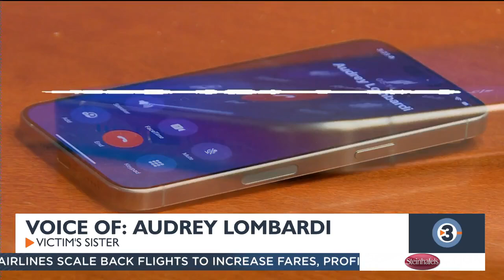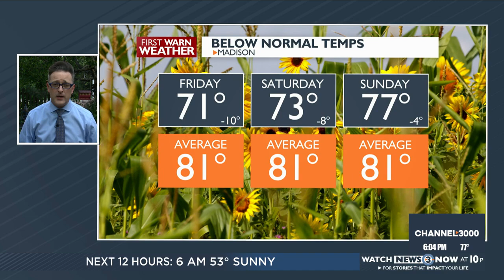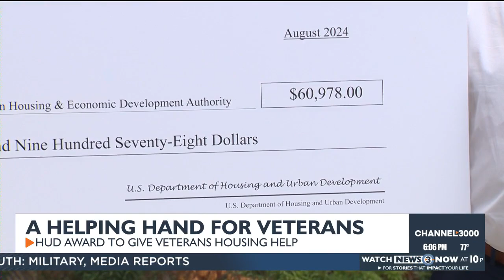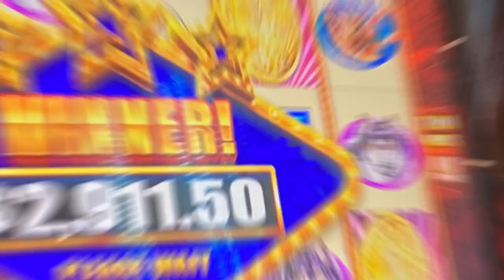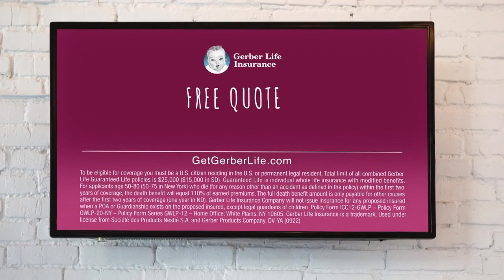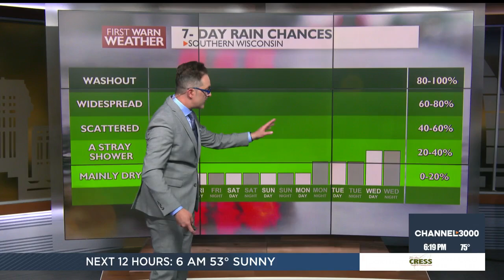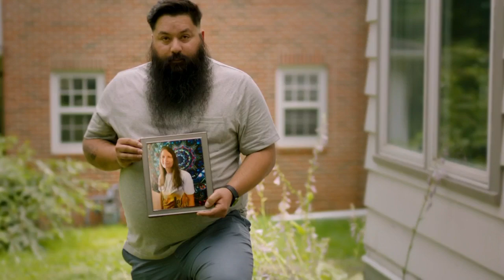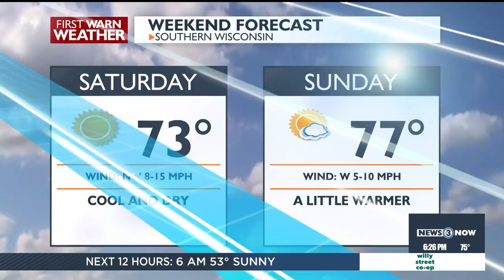News 3 Now at Six: August 8, 2024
Get your Thursday, August 8, 2024 evening news update from WISC-TV News 3 Now and Channel3000.com in Madison, Wisconsin.